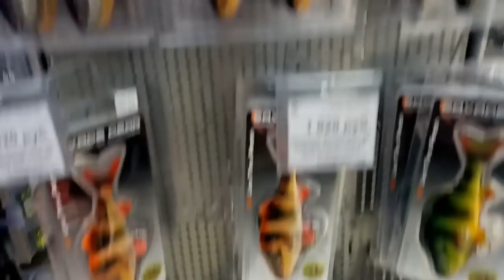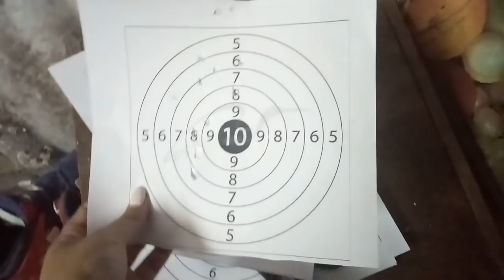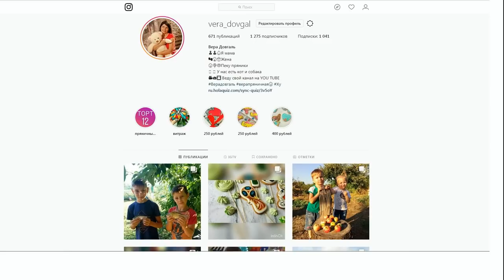♥Хуторянка ✔ТОРТ ЦЫФРЫ ✔ГРИША НЕ ЕДЕТ В АСТРАХАНЬ ✔ПОКУПКА ПРОДУКТОВ ✔ 23 сентября 2018